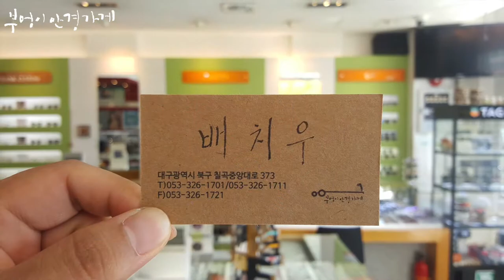FRANK CUSTOM의 FA6149S col.3모델입니다. /부엉이안경가게/대구안경/김천안경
푸른 가을 하늘처럼
신나고 멋진일만
가득하길 기원 드립니다.

FRANK CUSTOM의 FA6149S col.3모델입니다.

멋진 배치우 부엉이